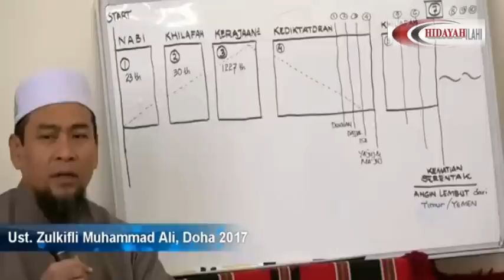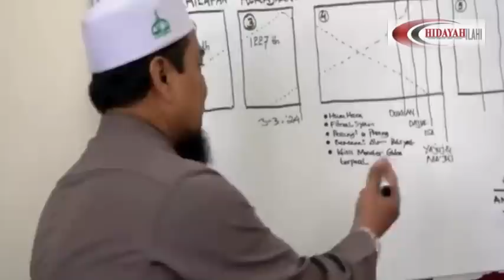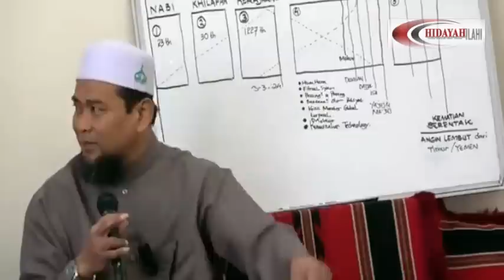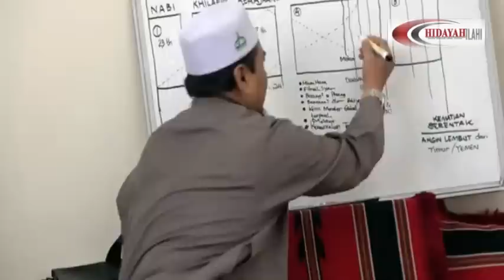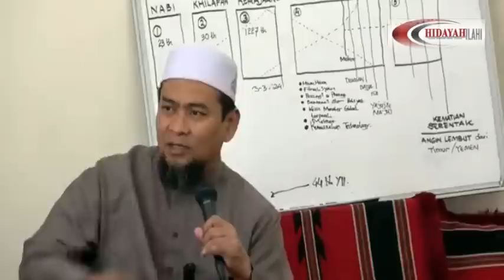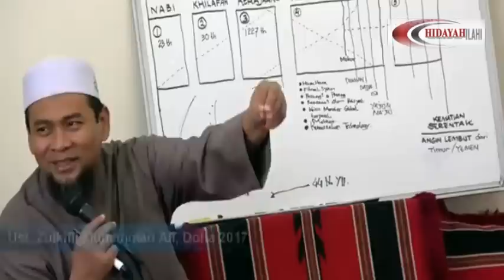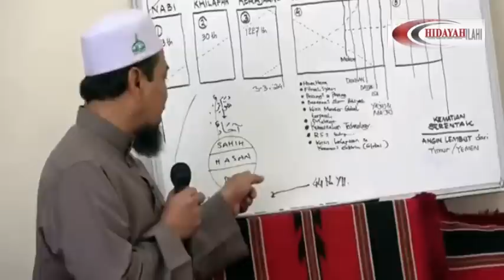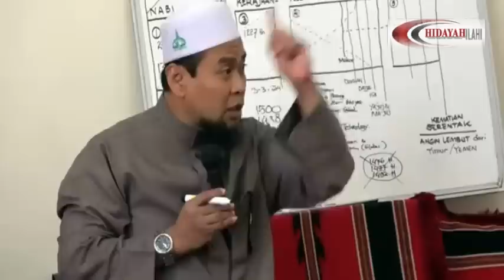Fase keluarnya Dajja - Ustadz Zulkifli Muhammad Ali, Lc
Bersama Bangkit Memperjuangkan Tauhid

Kami ingin menyebarkan pesan Islam, agama yang dipraktikkan oleh lebih dari 1,6 miliar orang di seluruh dunia. Kami berusaha menyediakan konten Islami yang kreatif, inspiratif, dan menghibur untuk ditonton. Kami berharap pemirsa kami akan merasakan dampak positif setelah menonton konten kami.